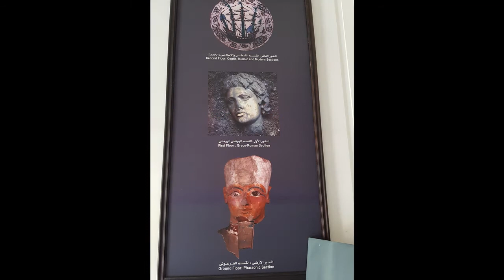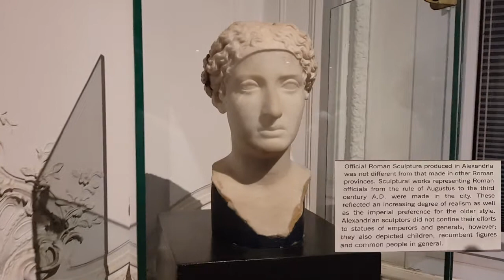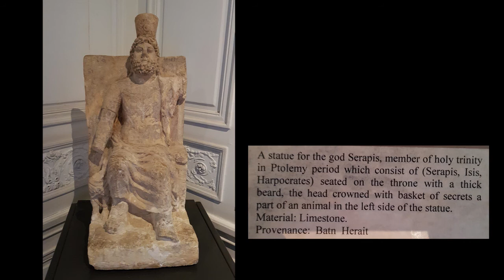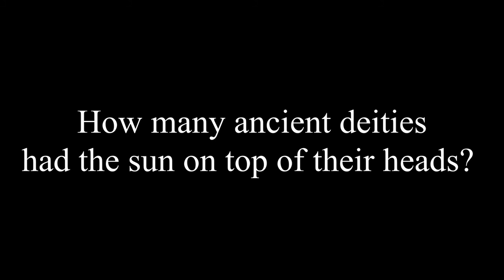Alexandria National Museum 2/3 - Greco Roman Section - Great Ending!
The whole visit is divided into 3 separate videos, as one would just be too long.

Ground level floor - Greco Roman Section

متحف الاسكندرية القومي

This Visit was made on September 2020
90% of all displayed artifacts are captured in these video series.